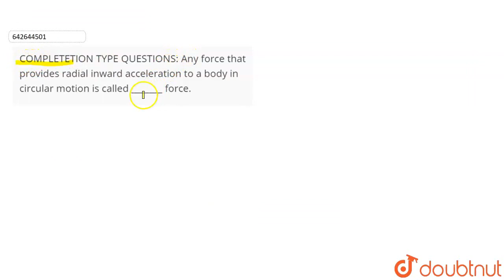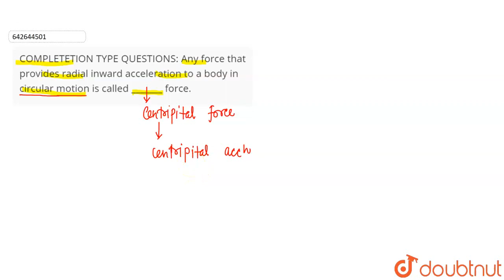COMPLETETION TYPE QUESTIONS:Any force that provides radial inward acceleration to a body in cir...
COMPLETETION TYPE QUESTIONS:Any force that provides radial inward acceleration to a body in circular motion is called _______ force.
Class: 11
Subject: PHYSICS
Chapter: Laws of Motion
Board:IIT JEE

👉 Have Any Query? Ask Us.